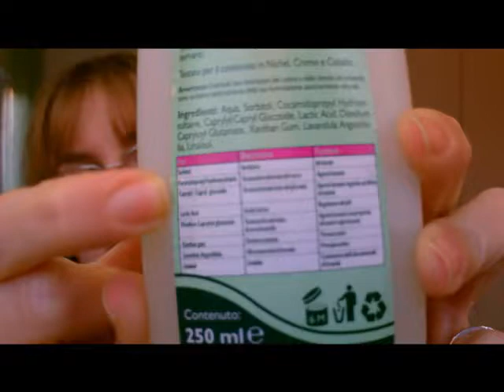Recensioni Sinful colors, Roc, Venus, Pantene e altro ancora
Ciao
ecco i prodotti che ho recensito
Sinful colors top shine topcoat brilliant
Naturel-natural olive oil soap sapone all’olio d’oliva
pietra pomice
Saguroglu sabunlari guanto scrub
La tradizione erboristica intimo con olio essenziale di lavanda
Roc mousse detergente energizzante
Venus acqua micellare detergente viso occhi labbra deterge, strucca, tonifica con acqua virginiana decongestionante
Pantene pro-v 0% siliconi capelli fini aqualight shampoo
Un bacio